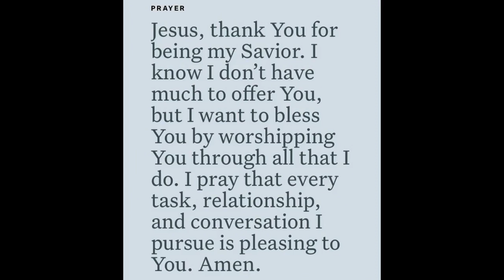Revelation‬ ‭5:13 ‬ - Derwin L. Gray (17 October 2021) Verse of the Day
“And every creature which is in heaven and on the earth and under the earth and such as are in the sea, and all that are in them, I heard saying: “Blessing and honor and glory and power Be to Him who sits on the throne, And to the Lamb, forever and ever!”

Be blessed

Be blessed